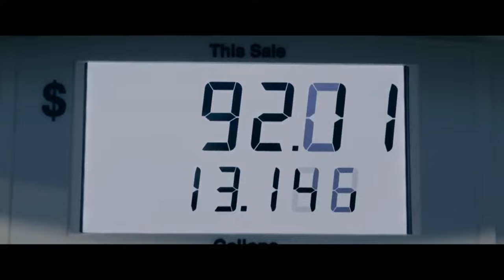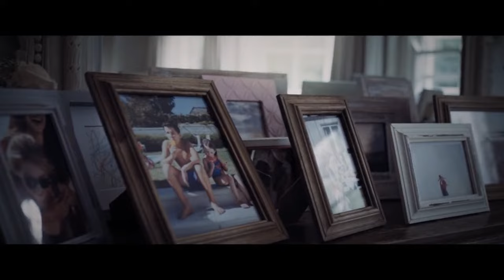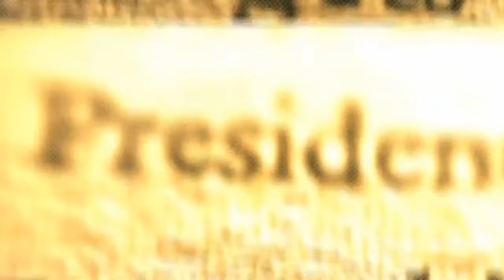COUNTDOWN 2024 SUPER TUESDAY w/ Rick Wilson, Reed Galen, Guest Simon Rosenberg LIVE at 9PM ET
COUNTDOWN 2024 SUPER TUESDAY coverage w/ Rick Wilson, Reed Galen, and Guest Simon Rosenberg LIVE March 5 at 9PM ET exclusively on The Lincoln Project YouTube channel.